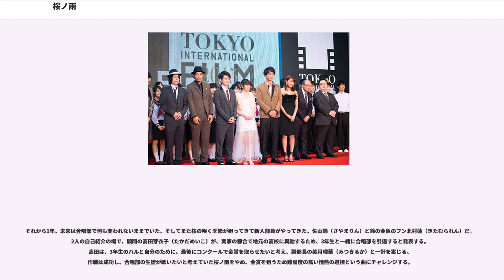桜ノ雨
「桜ノ雨」（さくらノあめ）は、2008年2月に森晴義（halyosy）が動画投稿サイト「ニコニコ動画」で発表した楽曲、および同曲を収録し2008年11月26日にリリースされた、森の所属したユニットabsorbのメジャーデビューシングルである。

2012年に小説化された（詳細節）。また2016年、ウエダアツシ監督によって映画化された（主演・山本舞香、詳細節参照）。

「桜ノ雨」は2008年2月にニコニコ動画で発表された。ニコニコ動画に投稿された動画では、ボーカルに音声合成ソフト「初音ミク」を使用している。森は、ニコニコ動画に投稿されていたsupercellのヒット曲「メルト」に衝撃を受け、自身で歌った同曲のカバーを投稿してニコニコ動画での活動を始めるとともに、「メルト」のボーカルに用いられていた初音ミクを歌わせたいと考えるようになったという。

初音ミクにはキャラクターが設定されており、その公式プロフィールで年齢が16歳となっていたことから、森は高校で学生生活を送る初音ミクの想像を広げ、ちょうど卒業シーズン間近だったことから、卒業をテーマとした曲を作ることになった。作曲は森が行い、作詞は森がabsorbメンバーだった中村博、笹原翔太と相談しながら書き、アレンジは森と中村が共同で行った。森自身は高校は中退しており、そのためこの曲には高校卒業への憧れや自身が経験したかった青春時代を投影した部分があると言う。あえてきれいな思い出ばかりを歌っているが、これは学生にはそうしたきれいな思い出を作ってほしい、大人にはそういった気持ちを思い出してほしいと考えたためだという。

「桜ノ雨」はネット上で大きな人気を集めるとともに、ファン有志により「桜ノ雨」関連の動画がニコニコ動画に多数投稿されるようになる。人気の広がりを受け、absorbの3人とインターネットで知り合った人々とで一緒に「桜ノ雨」を発展させて行こうという「桜ノ雨プロジェクト」が発足し、歌唱したデータを集めネット上で合唱を披露する企画等が始められた。absorbサイト内に作られた特設ページ「桜ノ雨学園」には、多くの学校の生徒や先生から卒業式で歌いたいとのオファーが集るようになる。こうした中で、2008年12月にabsorbは「桜ノ雨」のシングルでメジャーデビュー。2009年3月にはプロジェクト有志の発案から、埼玉スーパーアリーナ展示ホールにて「桜ノ雨プロジェクト」主催イベント「桜ノ雨学園卒業式」が行われた。2009年の卒業式は「桜ノ雨プロジェクト」最後の企画とされていたが、翌2010年にも横浜赤レンガ倉庫1号館3Fホールで「第2回桜ノ雨学園卒業式」が開かれている。第2回の卒業式では、従来の合唱にプラスしてブラスバンドアレンジを施した「桜ノ雨 -祝奏歌-」が、absorbメンバーと会場の300人による合唱、八千代松陰高等学校吹奏楽部の合奏によって披露された。「桜ノ雨 ―祝奏歌―」は2010年4月に発売されたミニアルバム『学園』に収録されている。

「桜ノ雨」は、元々は初音ミクをイメージして作られた曲であるが、森は「ライブで歌ったら、初音ミクに留まらずabsorbとして僕らのメッセージであり、またこの曲を聴いてくれる人達の全てのメッセージでもあると気づきました。この〈桜ノ雨〉がこの国でいつまでも歌い継がれていくことが僕らの夢です」 とコメントしている。2009年に音楽情報サイトBARKSで行われた「卒業式で卒業ソングを歌ってほしいアーティスト」のアンケートでは、absorbが10代20代、特に現役の高校生世代から大きな支持を集め、GACKT（該当曲：野に咲く花のように）、コブクロ（該当曲：桜など）に次ぐ3位にランクインした。2008年度（2009年）には全国119校の中学、高校の卒業式で合唱され、2009年度（2010年）も3月21日までに95校で合唱されたことが報じられている。

（全作詞・作曲：森晴義）

小説は、森の原作・原案を元に、2012年2月20日に藤田遼執筆による『桜ノ雨』、2013年3月15日に雨宮ひとみ執筆による続編の『桜ノ雨 僕らが巡り逢えた奇跡』、2013年8月28日にスピンオフ第1弾の『Fire◎Flower 十人十色に輝いた日々』、2014...